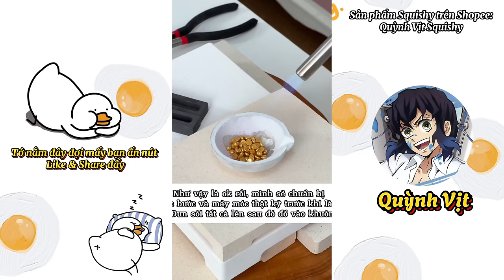Tổng Hợp Đồ Đạc Trong Nhà Đột Nhiên Biến Thành Vàng..| Siêu Hài Hước (Quỳnh Vịt)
Tổng Hợp Đồ Đạc Trong Nhà Đột Nhiên Biến Thành Vàng.. và nhiều chủ đề thú vị khác mang tính chất giải trí, hài hước khi xem video.
Nếu thích thì đừng quên ấn nút LIKE & SHARE giúp tớ có nhiều động lực ra video hay hơn, bấm ĐĂNG KÝ và ẤN CHUÔNG 🛎️ bạn sẽ nhận được thông báo từ video mới nhất đấy !
𝙏𝙤̛́ 𝙢𝙤̛́𝙞 𝙣𝙝𝙖̣̂𝙥 𝙨𝙦𝙪𝙞𝙨𝙝𝙮 Mới Nhất Siêu Rẻ
𝘾𝙖́𝙘 𝙗𝙖̣𝙣 𝙜𝙝𝙚́ 𝙨𝙝𝙤𝙥 𝙪̉𝙣𝙜 𝙝𝙤̣̂ 𝙣𝙝𝙚́ ❤️
Tên Shopee: Quỳnh Vịt Squishy